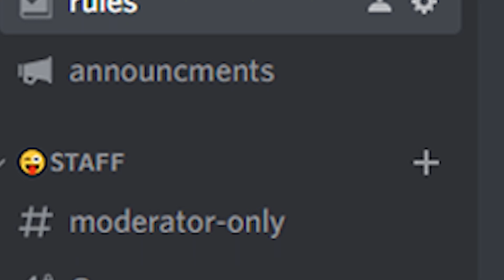I gave Roman Generals INSANE abilities! | UEBS 2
Hello all, as always if you did like this video do let me know in the comments or just like and subscribe and if you didnt like it, heck hit that dislike button and let me know !

i make insane time lapse video for stunning army many collision bots ai that help funny moments. Funny moments in time lapse and ultimate epic battle simulator and ultimate epic battle simulator 2 would and should not be known as UBS or UEBS2 steam store bought game how to make funny and fun, time loop and time scale best time insane ensane and should not how to and try not to uebs on steam uebs2 gaming game. this is entertainment and how to make timelapse  romans army and medivle or medevil foot men known as footmen this simulation or simulater. epic battle game is large scale or massive and has epic or epics in it large warefare fighting time scale long format. timelapse combat fun to make and funy moments may happen who or why i dont know but this lot here is for search :D